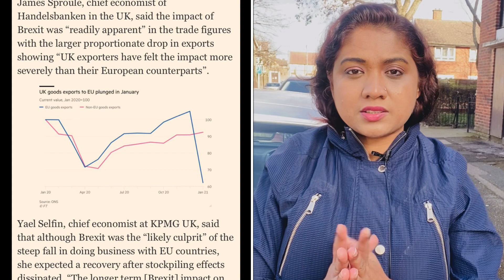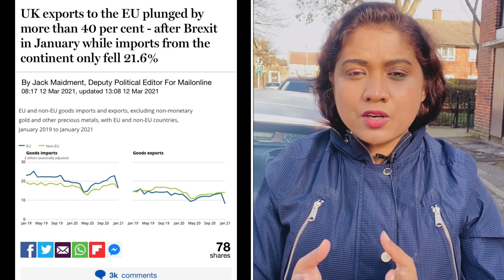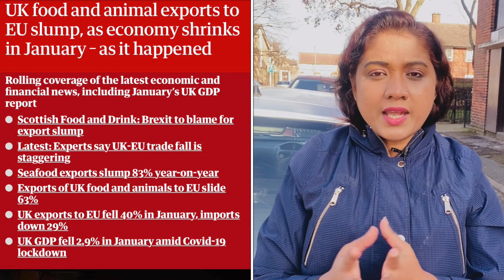ইউরোপ থেকে কম পণ্য এসেছে যুক্তরাজ্যে | Rumana Rakhi | Runner tv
ইউরোপ থেকে কম পণ্য এসেছে যুক্তরাজ্যে